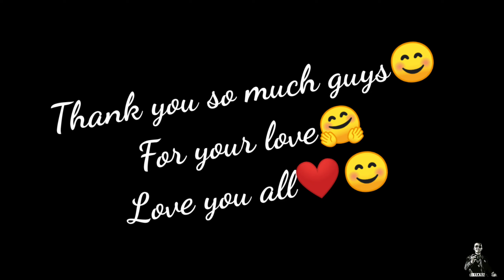100 subs🤗 || Thank you so much guys for your love....😘🤗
Thank you so much guys for 100 subscribers🤗. isi tarha hamesa pyar dete rahiye🤗. thaki mai or acha kar paau. love you all...😘❤